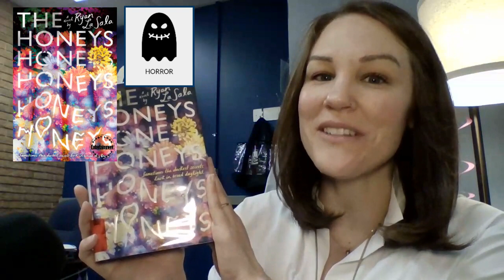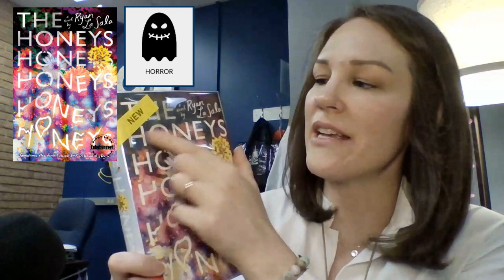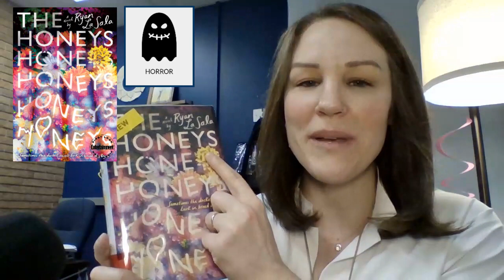The Honeys by Ryan LaSala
Book Talk - Horror

Learning Commons
Naperville North High School
Naperville 203